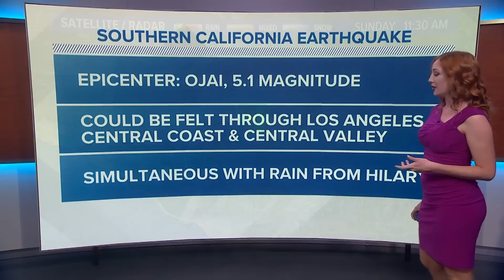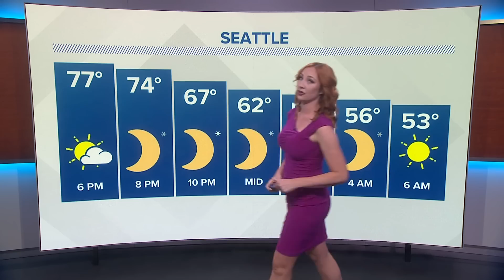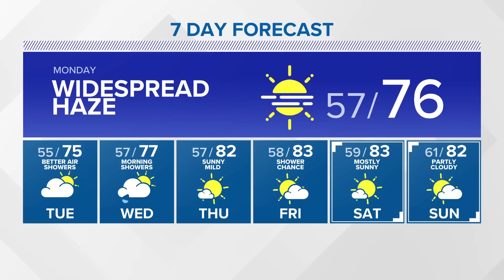How smoky skies are connected to Hurricane Hilary | KING 5 Weather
8/20 forecast for western Washington.